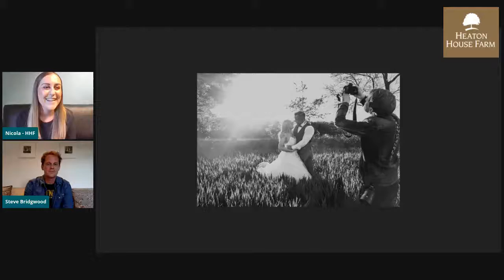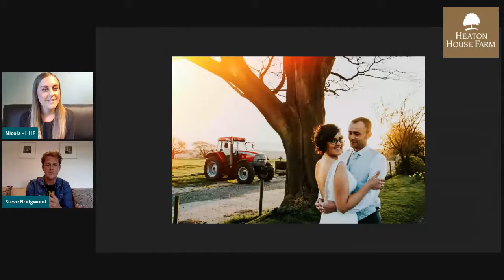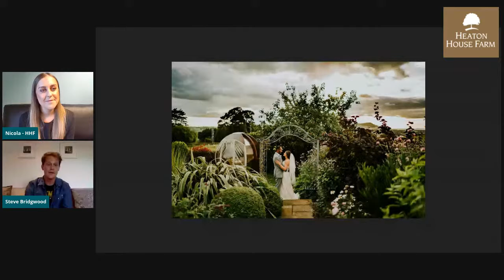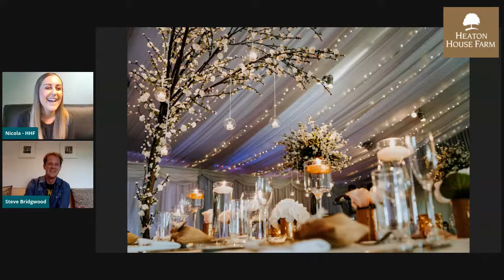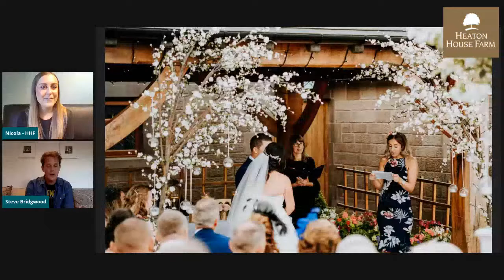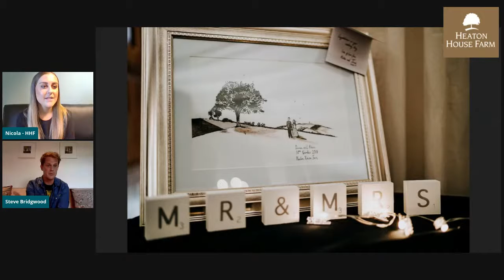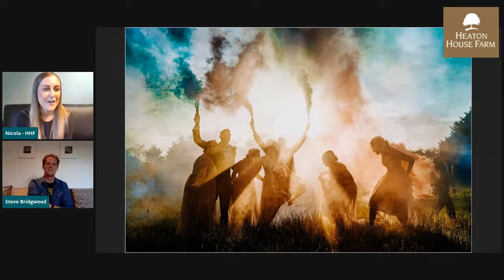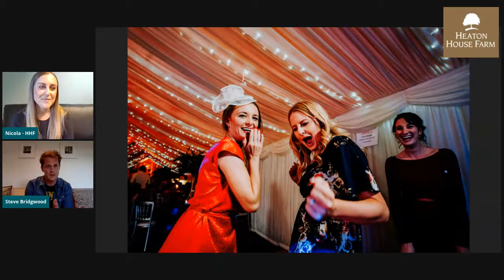Supplier Showcase - Q&A with Bridgwood Wedding Photography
Want to get the best photos of your wedding at Heaton House Farm? Then tune in on Monday at 7pm as we go live with Steve from the awesome Bridgwood Wedding Photography!